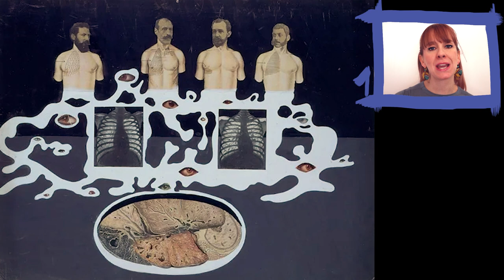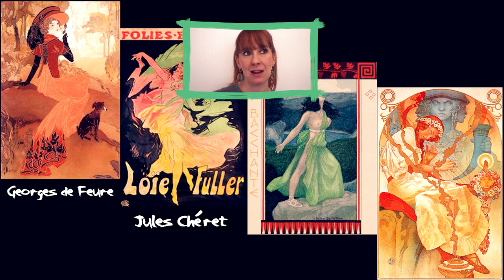3 coups de pinceau : REMEDIOS VARO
Comment reconnaître une œuvre de Remedios Varo dans un musée ? La réponse en 3 coups de pinceau !

Tu peux désormais me soutenir sur UTIP, sans débourser 1 centime !

Pour les lives et des jeux en streaming, il y a TWITCH